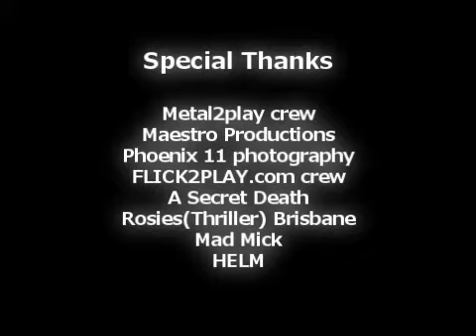helm footage final interview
band interview